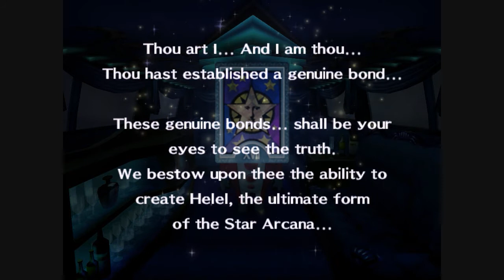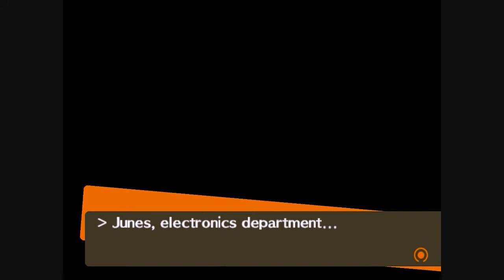Let's Play - Persona 4 [HD] - Part 131 - An idiot, Get 'im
Failed due: server issues

This is an Emulated Let's Play. This play-through uses the original disk to play the game.
(updated March 20th 2012)

We chase after Adachi, whom we cant track without a missing party member.